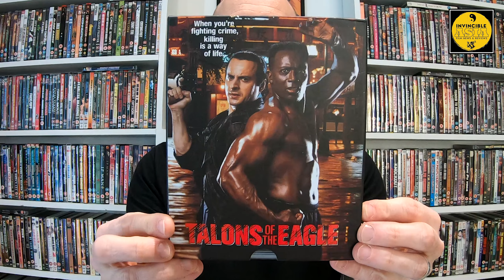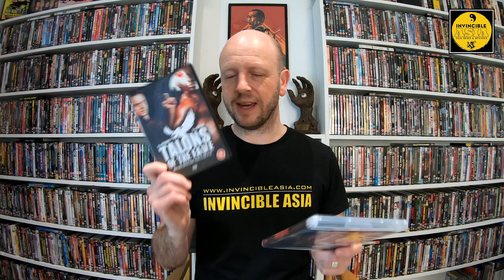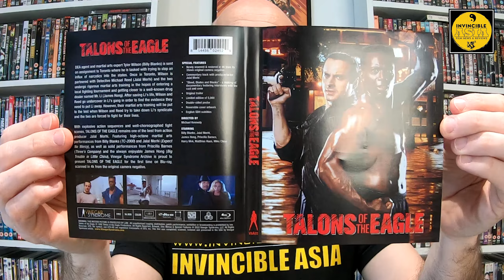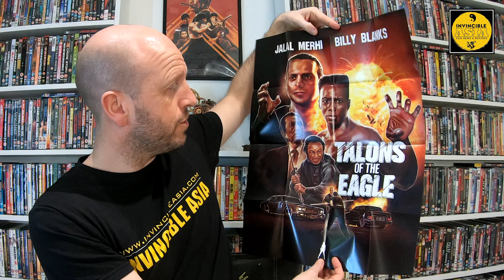TALONS OF THE EAGLE - Vinegar Syndrome Blu-ray Unboxing & Review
I take a look at the brilliant Talons Of The Eagle, released on Blu-ray from the guys at Vinegar Syndrome after their wonderful releases of the Tiger Claws Trilogy and TC2000...